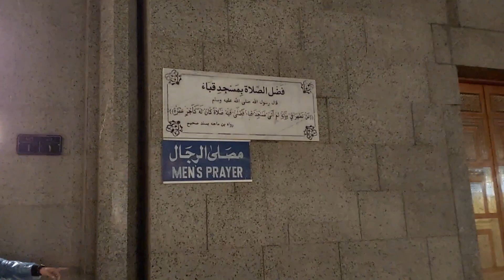Masjid e Qubaa . In Madinah The First Mosque 🕌 Of Islam || मसजिद कुबा मदीनाह इसलाम की पहली मसजिद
Masjid e Qubaa . In Madinah The First Mosque 🕌  Of Islam
मसजिद कुबा मदीनाह इसलाम की पहली मसजिद

You're Courice